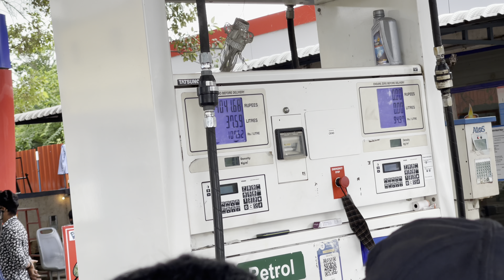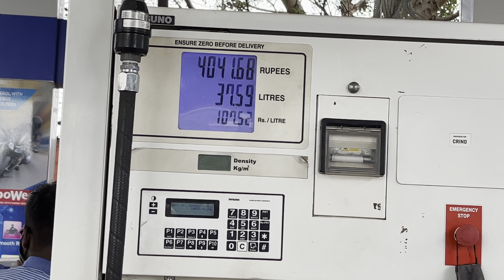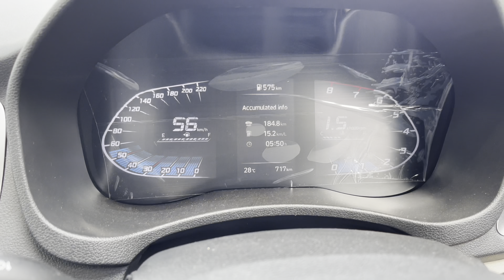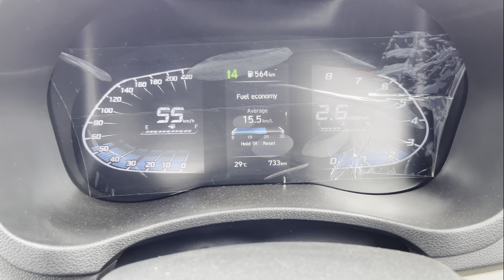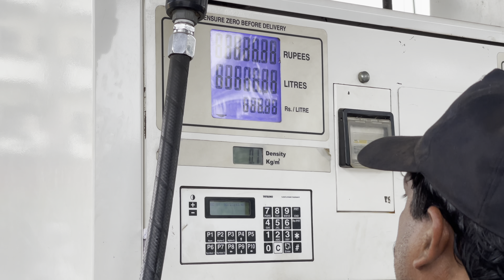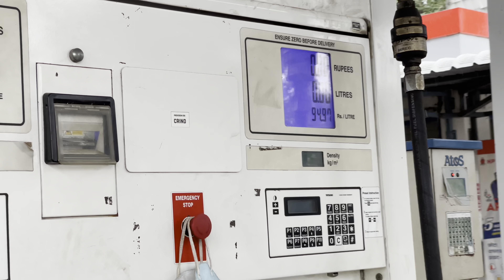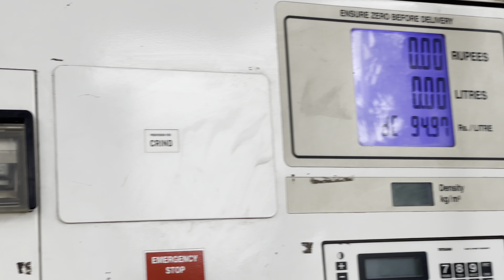Hyundai Verna Sx Petrol mileage Test